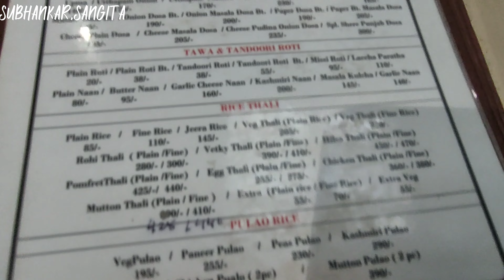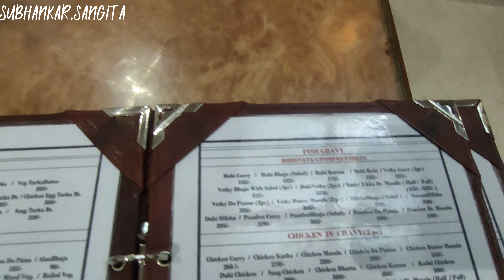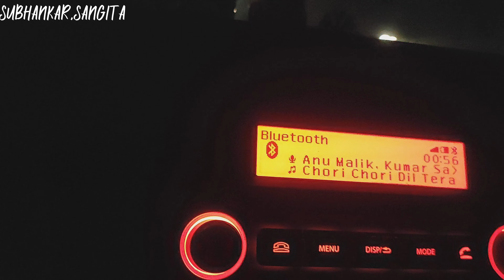অনেক দিন পর সবাই মিলে❤️।।# 8871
ভিডিও টি ভালো লাগলো আপনারা লাইক কমেন্ট শেয়ার করবেন।